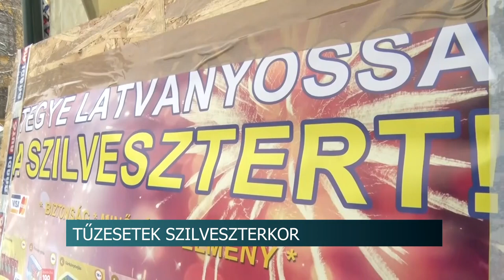A tűzijátékok okoztak bajt tolna megyében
37 olyan tűzeset történt Magyarországon szilveszter éjjelén, amit a tűzijáték okozott. Szekszárdon és Bonyhádon is vonultak ilyen esethez a lánglovagok. Köves Péter, a tolna megyei katasztrófavédelmi igazgatóság szóvivője arra hívja fel a figyelmet, hogy a megmaradt rakétákat vasárnapig kell visszavinni az árusoknak. Ezek birtoklása hétfőtől szabálysértésnek minősül, és akár 150 ezer forintos bírsággal is járhat.